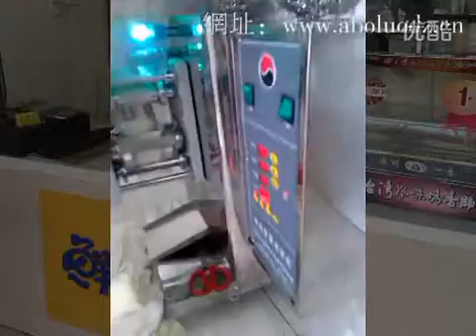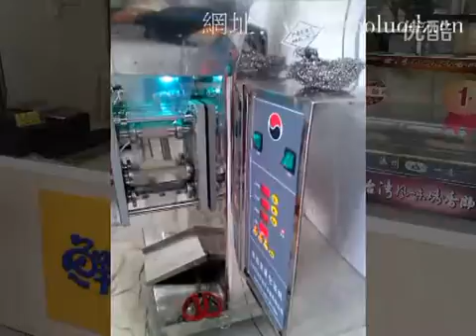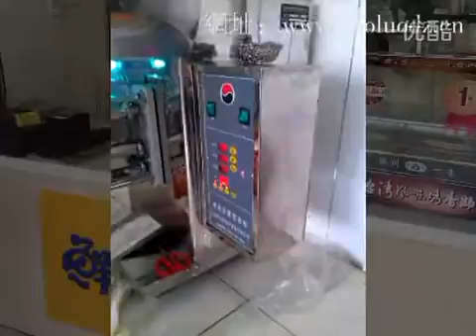Milk packaging machine